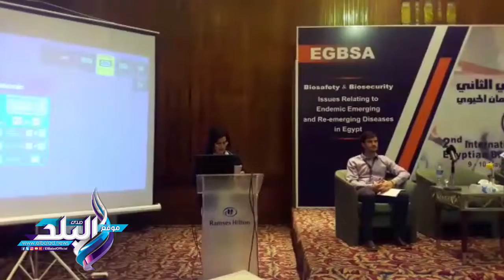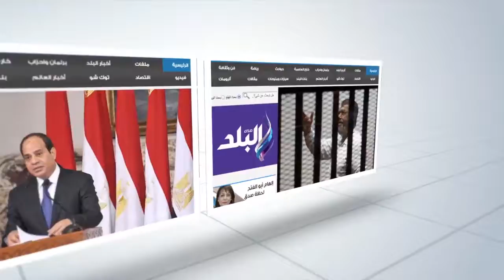صدى البلد | "الزراعة": تنفيذ اختبار الشهادة الدولية لمسئولي الأمان الحيوي بالمعامل المصرية